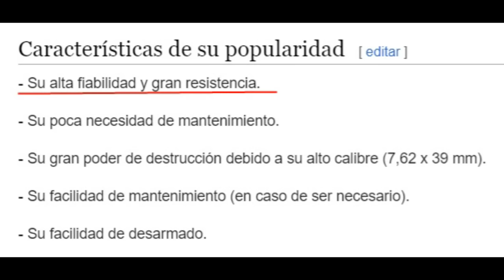los ONVRES son METRALLETAS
Pico de oro, conocido como Padre zorro habla del efecto AK-47 Kalashnikova

-mens physique
-classic physique
-212
- open

-Bikini fitness
-wellness
-Women’s Physique
-culturismo